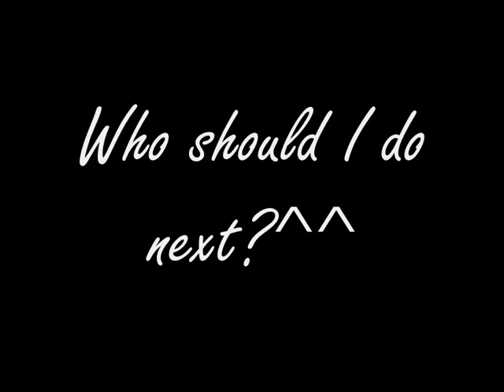Jellicle Transformation - Electra!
Don't dare to ask what I was thinking while doing this ... -.- The light sucks, if you can indeed recognize details, you shall receive a cookie! XD Kay, my Electra make up - Tadaaaaaaaaa!^^ Though I have a somewhat bad conscience; for she's my favourite kitty forever I surely could have taken more efforts on her ...

Well, conclusion: Timing - 42 minutes (blaaaaaah -_-), I'm in an incredible need for a wig finally and -much more important- for a new brush!! *grrrrr* *throws old one in the next bin where it belongs since two make up videos*